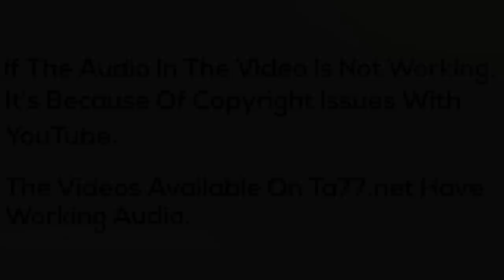Alexandria PX (pt 1): Shaves Head Bald at Salon (YT Original)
Alexandria wanted to ditch her bob and shave her head for something that would be easier to manage.